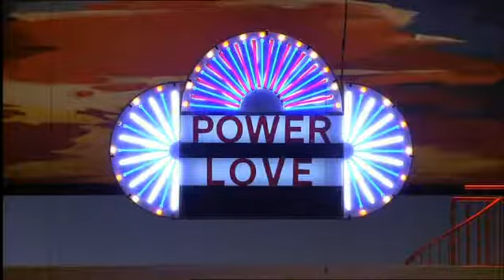Così fan tutte : Finale II - 1 "Fate presto, o cari amici" - "Benedetti i doppi coniugi"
"Fate presto, o cari amici"
Despina. Daniela Bruera
Chorus
Don Alfonso. ,,Roman Trekel

"Benedetti i doppi coniugi"
Chorus
Fiordiligi. Dorothea Röschmann
Dorabella. Katharina Kammerloher
Guglielmo. Hanno Müller-Brachma
Ferrando. Werner Güra
Guglielmo. Hanno Müller-Brachmann

Cosi fan tutte :  W.A. Mozart
Staatsoper Berlin   Daniel Barenboim
Directed for Stage by Doris Dörrie
Recordd live at the Deutsche Staatsoper, Berlin, 2002